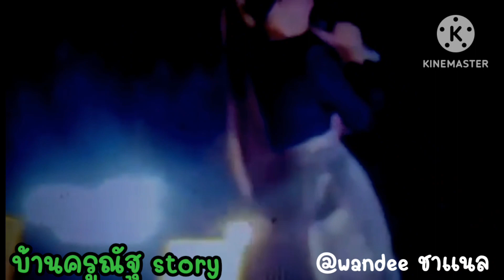นักร้องรับเชิญ.น้องออยหลานสาวพี่แม็ก นักเรียนพยาบาล..รักลาที่ผาแต้ม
ภารกิจด่วนน้องออยกิตติยา#เอ๊ะภักดี ต้าวหยอง ต้าวหยองระเบียบวาทะศิลป์ ระเบียบวาทะศิลป์ พ่อเอ๊ะระเบียบวาทะศิลป์ หมอลำแนวหน้า บ้านครูณัฐ story#@wandee ชาแนล